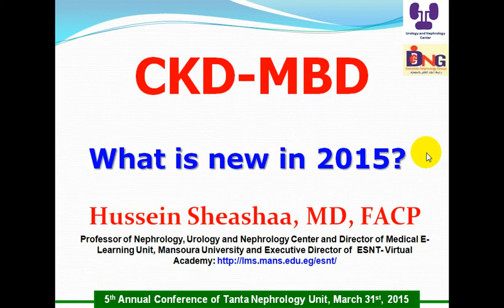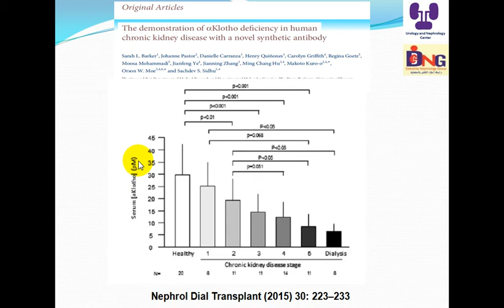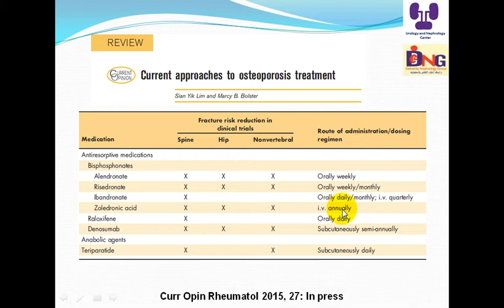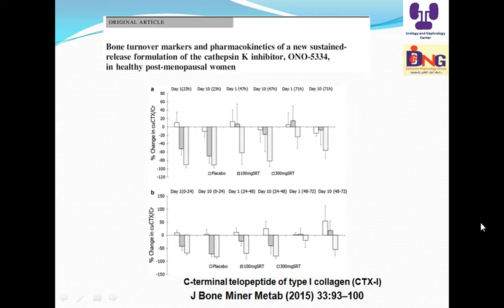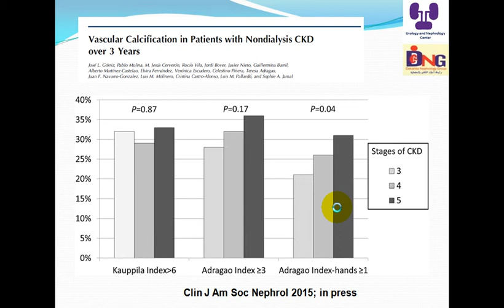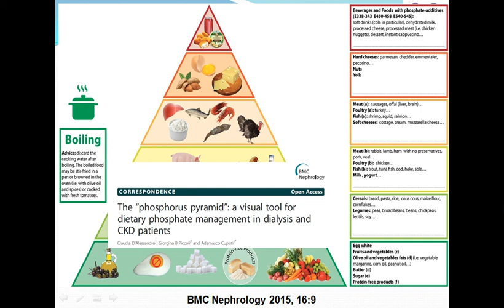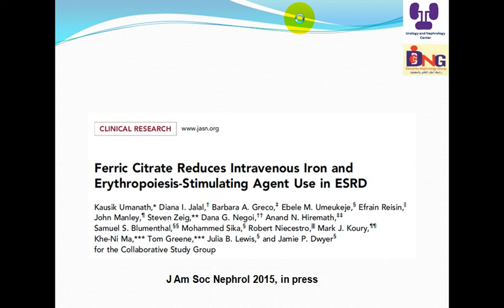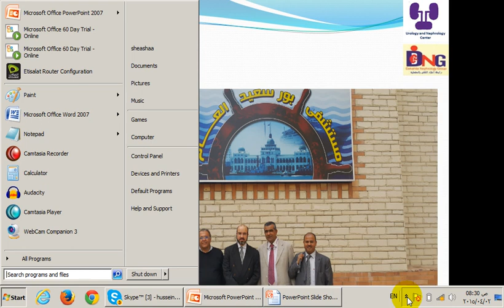CKD MBD What is new in 2015 Prof Hussein Sheashaa 31 3 2015